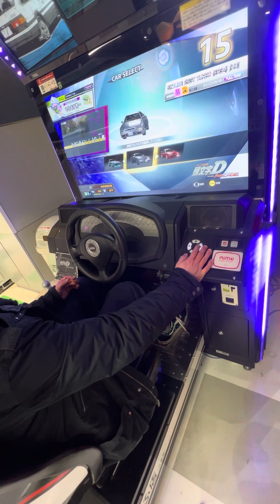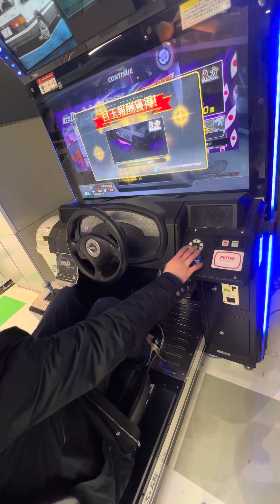スペシャル 東方コラボ【頭文字DAC】 頭文字D 頭文字DAC タイトーステーション町田 2024/02/05